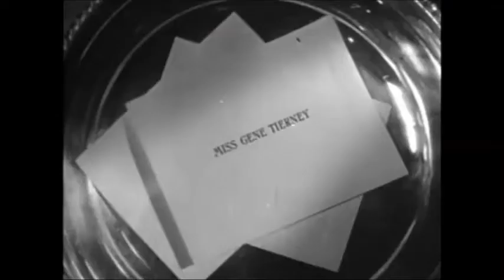O MATADOR - FAROESTE, COM GREGORY PECK - 1950 (TRAILER) | SESSÃO WESTERN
Nome original: The Gunfighter

O Trailer resume a história de um pistoleiro chamado Ringo, vivido pelo ator Gregory Peck, que quer refazer sua vida e viver em paz com a mulher, mas sua fama de rápido no gatilho continua atraindo desafiantes, cada um deles quer se tornar o homem que o venceu.

No elenco também estão: Helen Westcott; Millard Mitchell; Jean Parker; Karl Malden; Skip Homeier.

Ano de produção: 1950
Direção: Henry King
Duração: 84 Minutos
Áudio: Inglês & Português
Imagem: P&B